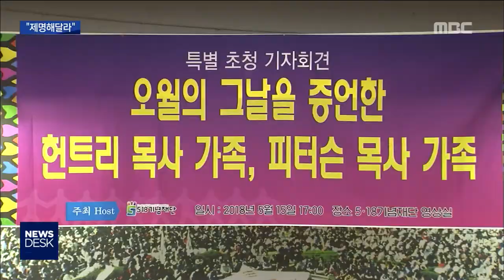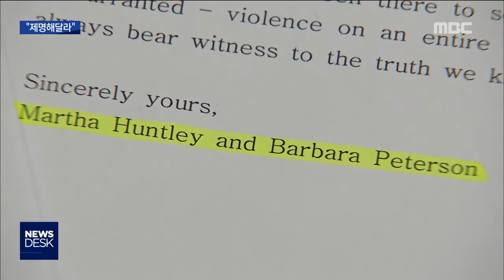[뉴스데스크] 5.18 증언자들, 국회의장에 서한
◀ＡＮＣ▶
5.18의 참상을 해외에 알렸던
외국인 선교사의 부인들이
문희상 국회의장에게 공개 서한을 보냈습니다.

5월의 진실을 모독한 자유한국당 국회의원들을
제명시켜달라는 내용입니다.

오죽 답답했으면
이런 편지를 보냈을까 싶습니다.

보도에 김인정 기자입니다.

◀ＶＣＲ▶

1980 년 당시 광주에 거주하며
오월의 진실을 해외로 알린
외국인 선교사와 그 부인들.

군의 폭력에 맞서다 피를 흘리던
시민들의 모습을 직접 목격하고 기록했고,
이들이 직접 촬영한 사진이
전두환 씨 재판에 제시되기도 했습니다.

◀ＩＮＴ▶
마사 헌트리 여사/ 故 찰스 베츠 헌트리 목사 부인 (2018년 5월)
"우리가 그렇게도 사랑했던 광주는 이제 정의의 다른 이름이 되었습니다."

그런데 39 년이 흐른 지금,
외국인인 자신들이 지키고 증언해온
광주의 진실이 한국 국회의원들의 망언으로
왜곡되자 다시 펜을 들었습니다.

마사 헌틀리와 바바라 피터슨은,
(C.G) 문희상 국회의장에게 보낸 공개서한에서
"극우인사가 5.18을 북한 특수공작원의 난동
이라고 묘사한 노골적 거짓말"에
"3명의 자유한국당 의원들이
뻔뻔스러운 거짓말로 동조해
한국인 모두에게 상처를 주었다"고

(C.G) 이들은
"고통과 상실, 역사의 진실을 지워버리는
홀로코스트 부인과도 같은 일이
한국에서 벌어지는 것을 보고싶지 않다"고
안타까움을 표시했습니다.

(C.G) 이어 "해당 국회의원들이
제명되거나 징계를 받아
한국 국민들이 국회를 신뢰할 수 있게 되길
희망한다"고 호소했습니다.